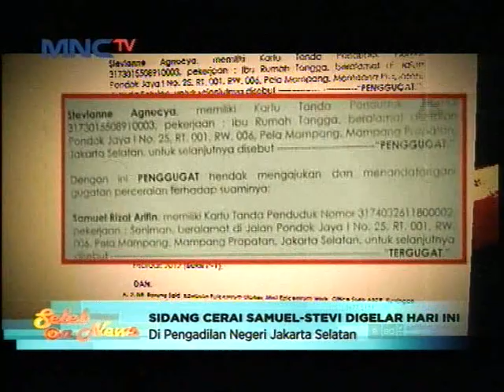Sidang Cerai Samuel dan Stevi Digelar Hari ini - Seleb On News (11/11)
Sidang Cerai Samuel Stevi Digelar Hari ini - Seleb On News (11/11)